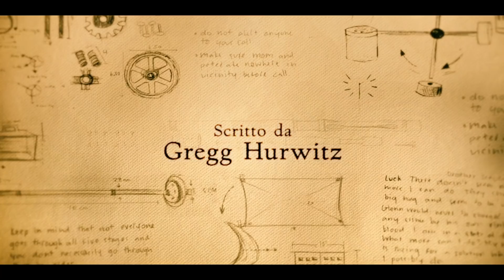IL LIBRO DI HENRY - Trailer Ufficiale Italiano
AL CINEMA

Susan scopre che la famiglia di vicini, quella della gentile compagna di classe di Henry, Christina (Maddie Ziegler), ha un pericoloso segreto – e che Henry ha escogitato un sorprendente piano per aiutarla. Mentre il suo geniale piano di salvataggio per Christina prende forma in modi elettrizzanti, Susan si ritrova al suo centro.

Il Libro di Henry è diretto da Colin Trevorrow (Jurassic World, Safety Not Guaranteed) da una sceneggiatura originale dell’acclamato romanziere Gregg Hurwitz (Orphan X).